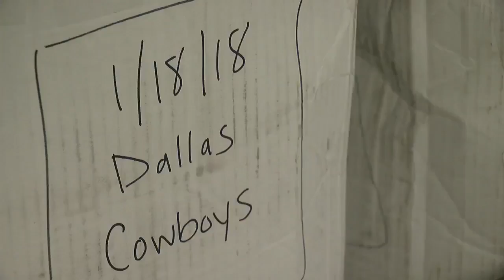‘Managers On A Mission’ Offers Team Apparel At A Fair Price, For A Good Cause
A U of M student manager realized there was a market for previously-used and unused athletic apparel, Mike Max reports (3:22). WCCO 4 News At 10 – March 27, 2018